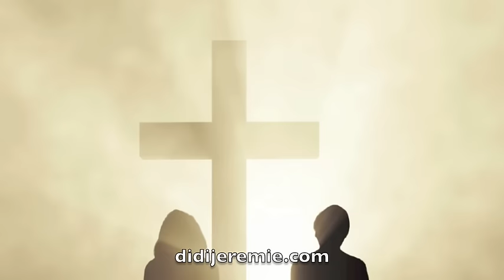Didi Jeremie - Viktwa Se Pou Ou" (A Toi La Victoire) Sous-titre français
Cd: "DIEU TU ES SAINT" (LORD YOU ARE HOLY)
"THE VERY BEST OF DIDI JEREMIE VOLUME ONE"

En Haiti:
RADIO TELE SOLEIL:
14 RUE PINCHINAT,
À PÉTION-VILLE, HAITI.

PAPA  OU  KREYE  MWEN
OU  SE  MÈT  MWEN
LAVI  M  NAN  MEN  OU
GRAN  FRÈ  M  OU  BAY  LAVI  OU
POU  OU  BANM  LAVI
MWEN  DI  W  MÈSI

M  SONJE  KOTE  OU  PRAN  MWEN
M  SONJE  SA  OU  FÈ  POU  MWEN
SE  OU  KI  PRAN  SWEN  NANM  MWEN
M  KONNEN  JAN  OU  RENMEN  MWEN

(Refren)

MWEN  DI  OU  MÈSI
MIL  FWA  MÈSI
POU  TOUT  SA  OU  FÈ
POU  MWEN
MIL  FWA  MÈSI
POU  JAN OU  PRAN  SWEN
NANM  MWEN

M  KONNEN  MWEN  SE  POUSYÈ
GRAS  LESPRI  SEN
BANMWEN  VALÈ
OU  KA  BOUCHE  FALÈZ
KE  PECHE  M  YO
FOUYE  NAN  KÈ  M

OU  KONN  ETA  KÈ  MWEN
OU  KONNEN  TOUT  SA  L  BEZWEN
OU  VLE  MWEN  VINI  SEN
OU  PRAN  MEN  M  W  AP  GIDE  MWEN
LYRICS / PAROLES

PA ENKIETE W DE LENMI OU YO
Y AP PÈSEKITE PITIT BONDYE
ZANJ BONDYE AVÈ W
ANYEN PA KA FÈ W

(Refren)

TOUT AP PASE
YO TOUT PWALE
ZANJ BONDYE YO
SÈNEN YO TOUT KOTE
TOUT AP PASE
YOUN PAP RETE
BONDYE AVÈ OU
ANNYEN PA KA FÈ W

VIKTWA SE POU OU L YE
VIKTWA SE POU TOUT
PATIZAN  BONDYE

PA TRAKASE OU POU PWOBLÈM YO
YO TOUT GEN SOLISYON YO
NAN BONDYE
PRAN YON TI PASYANS
DELIVRANS OU PA LWEN

(Refren)